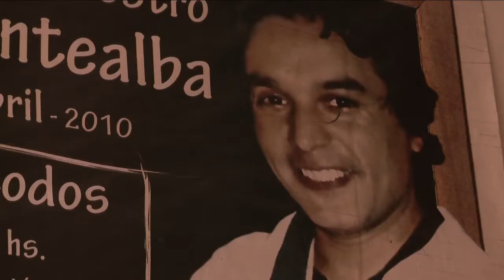"Carlos Fuentealba, camino de un maestro" SPOT TV HD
Spot de TV promocional del estreno nacional del documental "Carlos Fuentealba, camino de un maestro", de Luciano Zito. Co producción del Centro Cultural de la Cooperación Floreal Gorini y Canal Encuentro. GRAN ESTRENO EN NEUQUÉN EL 4 DE ABRIL, CINE TEATRO ESPAÑOL , 21 HS.